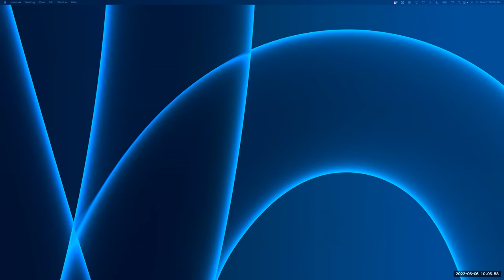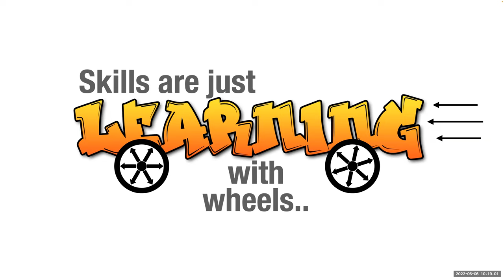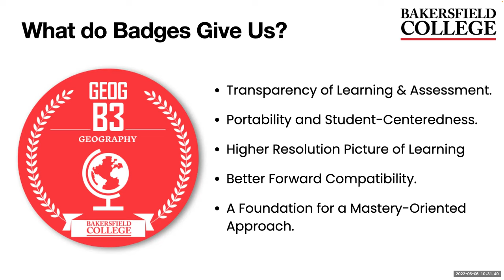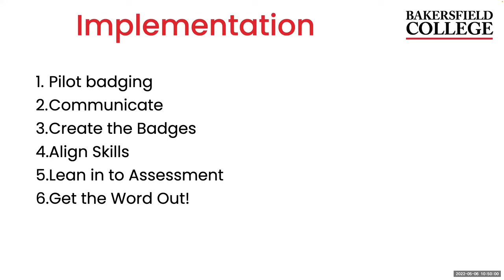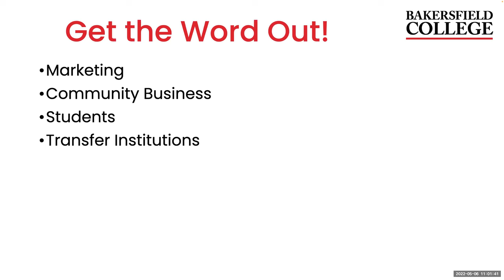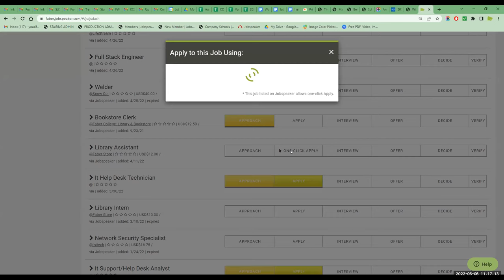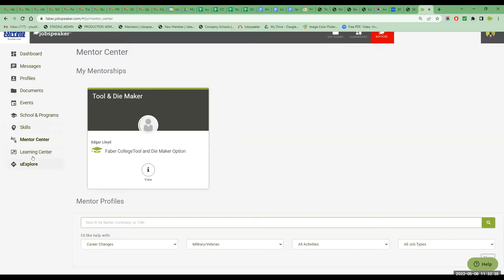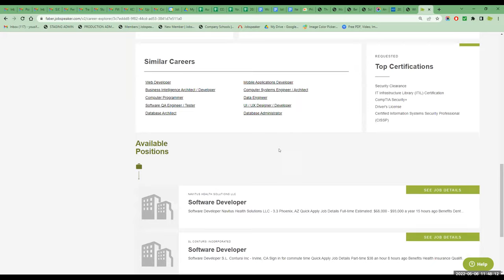Badging, Bakersfield College. Followed by a presentation by Jobspeaker.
Friday SLO Talk, Bill Moseley talks about badging followed by a presentation by Yousif Sassi from Jobspeaker.